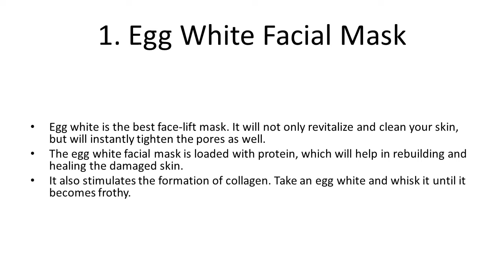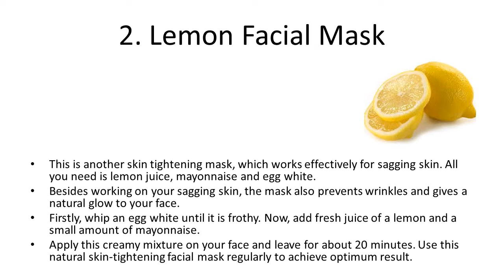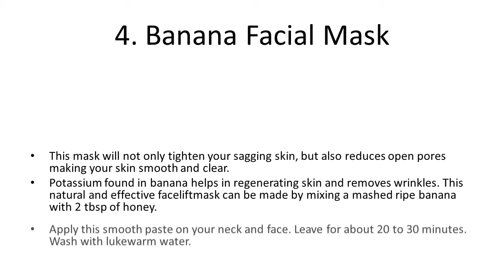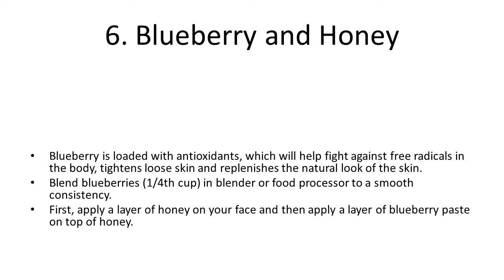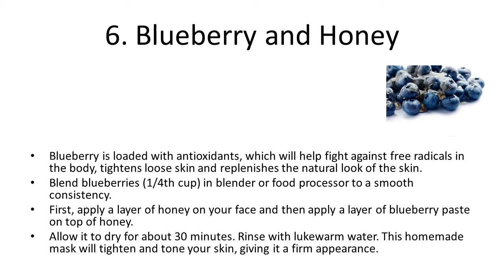Natural Skin Tightening Face Packs for Sagging Skin